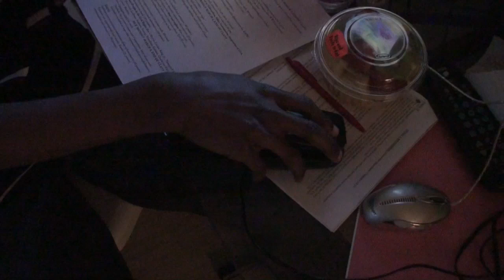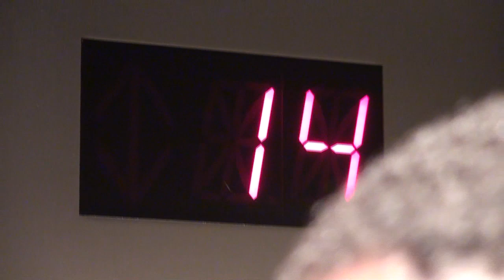Quiznos Craving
Video I made for fun with my cousin about an abusive father, couldn't think of a better name, let me know if you can, it gets kinda bad towards the end but I still like it